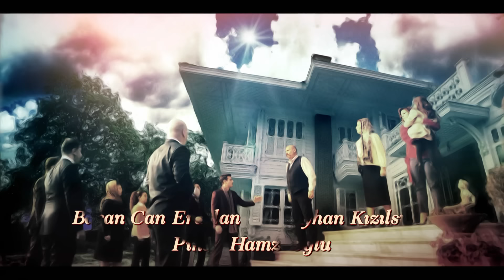Llamas del Deseo | Capítulo 154 (Español Doblado)